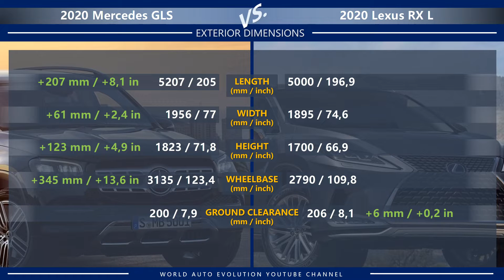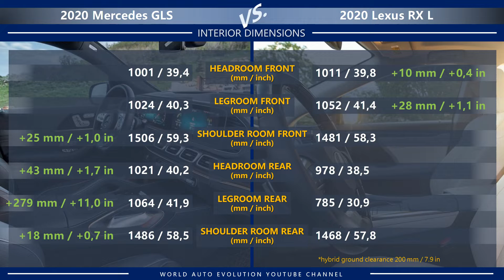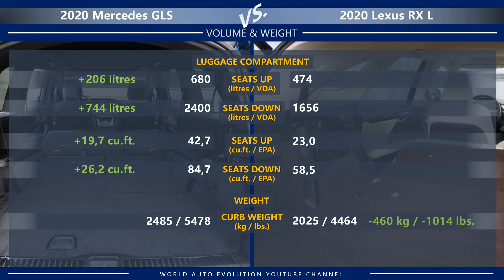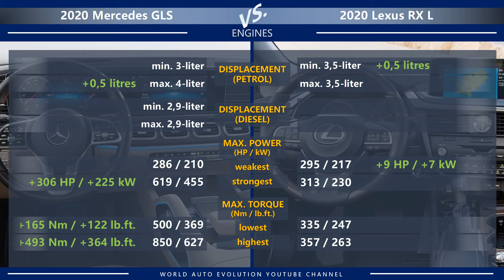2020 Mercedes GLS vs 2020 Lexus RX L (technical comparison)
Welcome to the video comparison between Mercedes GLS vs Lexus RX L. Please note that this is only a technical comparison, based solely on technical data of both cars. Not a real-life 2020 Mercedes GLS vs 2020 Lexus RX L review.

In this video, you can find the differences between GLS vs RX L in the following categories: